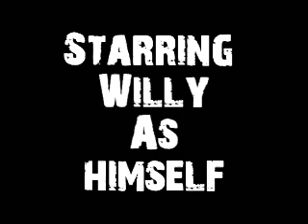Willy's Revenge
Willy is back and he's out for revenge. The third and final chapter in the Willy Saga.